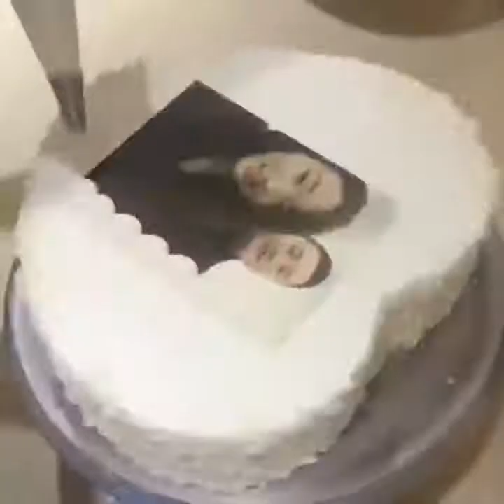Most Satisfying Cake Decorating Design Ideas 😍 Delicious Chocolate Cake Recipes 😱 SO YUMMY CAKE